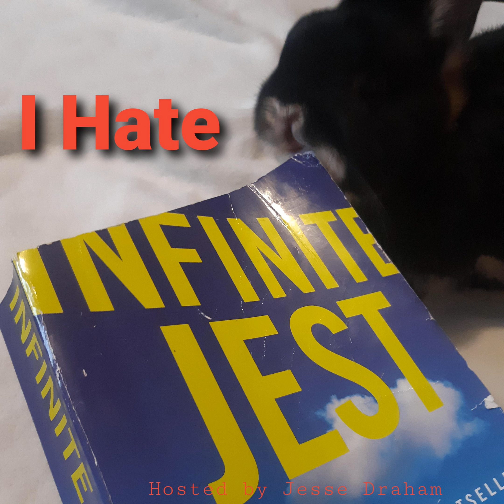I Hate Infinite Jest XI: p.299-321 with Stevie McFly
Jesse is joined by writer/musician Stevie McFly (steviexmcfly) .  We discuss DFW's depiction of black characters, heroin withdrawal, the grotesque appearance of Mario Incandenza, and breadcrumb storytelling.

 Word of the week: "Neurasthenic".

 Follow @StevieXMcfly, @JesseDraham